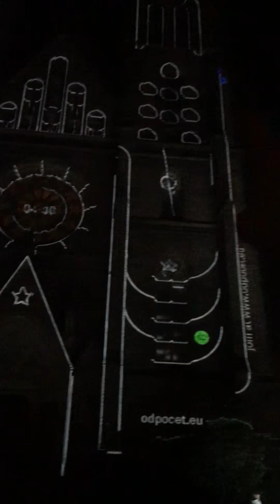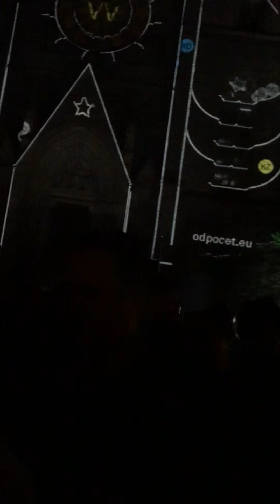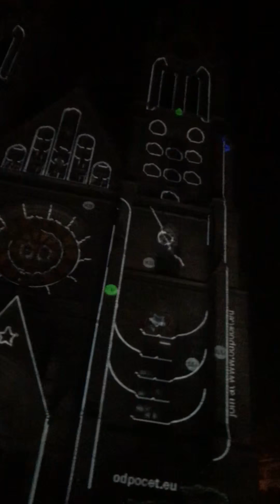Dostal jsem YT na světelnou show